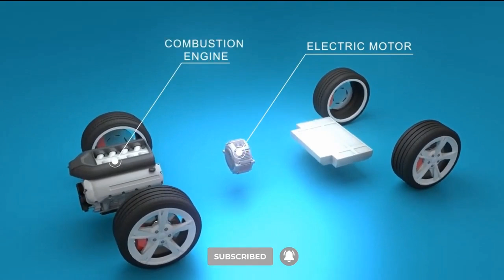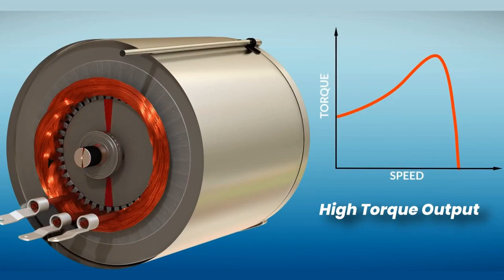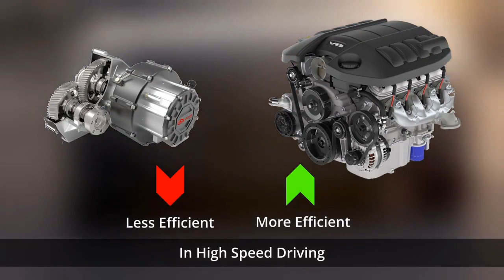Como funcionan los Vehículos Híbridos